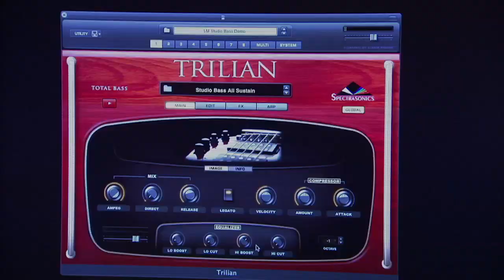LARRY MITCHELL + TONY JAMES Funk Blues | Trilian Sessions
The "Artist Video Series" showcases some amazing artists using and playing Spectrasonics instruments from a huge variety of different genres.

In this video, Grammy-winning Producer/Guitarist Larry Mitchell showcases the possibilities of triggering Spectrasonics Trilian Total Bass software virtual instrument from his MIDI Guitar. Drummer Tony James jams live with Larry on a killer funk burner. Be sure to check out the Behind the Scenes video to see how the session was done...Enjoy! :-)

Visit the Spectrasonics site to download the MP3 of this song and find out more about the series